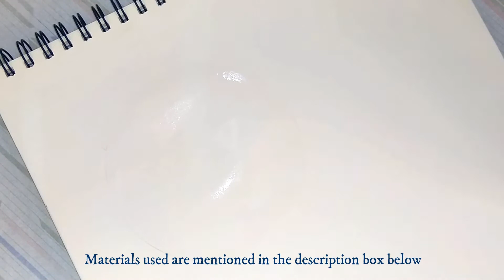Painting Galaxy in 2 Minutes..Pass 🤗or Fail😭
Painting Galaxy in 2 Minutes..Pass 🤗or Fail😭|Paint Cloud

🎥 Materials used:

1. Camel Water Color
2. Flat brush size  10
3. Round brush size
4.White Gel pen

🎥 Colors used :

Camlin water colors
blue,purple,red ,pink,black,white